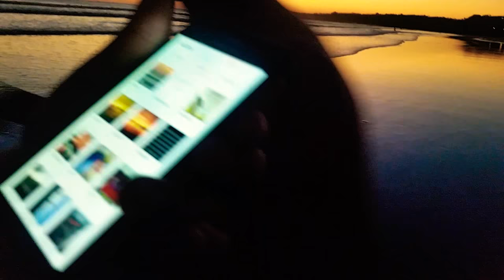Observamos un Tiburón en El Cuco - Videos de El Salvador